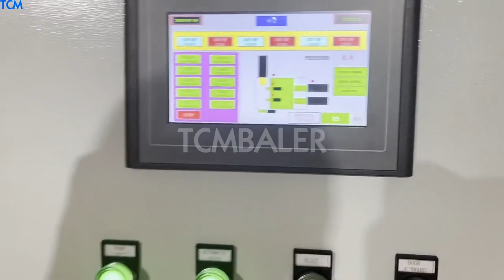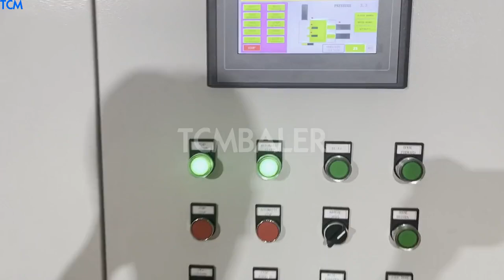aluminium scrap baling machine very mini size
aluminium baling machine United Arab Emirates, aluminium Singapore, aluminium baling press is build for pressing scrap like product made from aluminium,aluminum used in door,window,gates,aluminium used in foil,aluminium used in tin can bevrages,aluminium is lighter in weight but the toughest raw material ever pressed by hydraulic baling press machine till ever,hydraulic baling machine can need more power in comparision of other material to press it.all, Aluminium Scrap Machine Suppliers Swaziland, all Quality New Zealand, Aluminium Scrap Machine, Aluminium Scrap Machine Suppliers Directory, Find variety Aluminium Scrap Machine Suppliers, Manufacturers, Companies from around the World at aluminum scrap,aluminum scrap 6063,aluminum scrap thailand, Scrap Baler Australia, Scrap Baling Machine Italy, Scrap baler or compactor is a bulky machine specially ideal for getting rid of the scrap in industries. It can compress every waste including steel and aluminium residues to smaller volumes. Scrap baler machine works on hydraulic pressure generated from electric power. It, mini aluminum can baler Madagascar, mini aluminum can baler Austria, Alibaba.com offers 430 mini aluminum can baler products. About 70% of these are Scrap Metal Balers, 13% are Other Packaging Machines, and 8% are Other Metal Metallurgy Machinery. A wide variety of mini aluminum can baler options are available to you, Aluminum Can Baler Uzbekistan, Steel Can Baler Estonia, Aluminum can baling is big business in todays, Green, world. Aluminum can baler machine is a popular size reduction machine in aluminum can recycling. Truthfully, aluminum cans have been a huge boon to the environment. After all, they have proven to be the most recyclable beverage container in the world. Scrap Baling Press at Best Price in India Find here online price details of companies selling Scrap Baling Press. Get info of suppliers, manufacturers, exporters, traders of Scrap Baling Press for buying in India., Aluminium Scarp Baling Press, Automation Grade, Semi, Automatic, Capacity, 15 Ton., Scrap baling press machine metal scrap recycling; Fully automatic non, ferrous metal, steel scrap baling press machine is used for pressing Algeria, Denmark, hydraulic Triple Action Mini Jumbo, scrap press from three side with the help of three cylinder, is a medium category machine equipped with only three cylinders and is perfect and efficient for producing bales of medium weight ranging from 25 Kg to 75 Kg.With an average baling time of only 60, 70 seconds it is fastest in its segment and no need of rope to tie a bale in paper segment. scrap baling press machine Portugal, cost UK, CHEAP SCRAP BALING PRESS MACHINE PROVIDE BEST OPTION FOR SMALL SCRAP BUSINESS OWNER TO BY THIS PRODUCT FROM US,THIS MACHINE IS VERY COST EFFECTIVE PRODUCT., Scrap Containing Box Size, hxwxl, , aluminium baling machine, aluminium, light extrusion,bear tin can,beverages cane, waste tyres wire baler machine Bahamas, baling machine Nauru, WASTE TYRE WIRE SCRAP BALER MACHINE, there is so many plant coming todays which are used to burn the scrap tyre and convert it into threee type of material oil black carbon wire this three product sold in market by the user of pyrolysis plant NO NEED OF ROPE TO TIE A BALE 100% IN TRIPLE ACTION MODEL, why to waste million of wire rope to tie a bale, now oil and black carbon sold in, Hydraulic Scrap Baling Press at Best Price in India Find here online price details of companies selling Hydraulic Scrap Baling Press. Get info of suppliers, manufacturers, exporters, traders of Hydraulic Scrap Baling Press for buying in India. Aluminium Scrap Press Baler Compactor Machine Suriname, Puerto Rico, 2020, 2, 6They deal efficiently and quickly with metals, whether its something as small as aluminium cans or as large and robust as washing